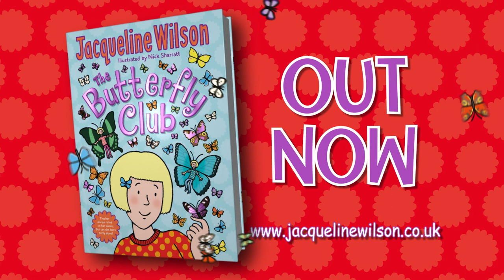The Butterfly Club Trailer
The Butterfly Club video trailer
Read it now

Tina is a triplet, but she's always been the odd one out. Her sisters Phil and Maddie are bigger and stronger and better at just about everything. Luckily, they look after teeny-tiny Tina wherever they go - but when the girls start in scary, super-strict Miss Lovejoy's class, they're split up, and Tina has to fend for herself for the first time.

Tina is horrified when she's paired up with angry bully Selma, who nobody wants to be friends with. But when Miss Lovejoy asks them to help her create a butterfly garden in the school playground, Tina discovers she doesn't always need her sisters - and that there's a lot more to Selma than first meets the eye.

A beautiful, heartwarming story about friendship, confidence and becoming your own person, from the mega-bestselling author of Tracy Beaker, Hetty Feather and Sleepovers.

JACQUELINE WILSON is an extremely well-known and hugely popular author who served as Children's Laureate from 2005-7. She has been awarded a number of prestigious awards, including the British Children's Book of the Year and the Guardian Children's Fiction Award (for The Illustrated Mum), the Smarties Prize and the Children's Book Award (for Double Act, for which she was also highly commended for the Carnegie Medal). In 2002 Jacqueline was given an OBE for services to literacy in schools and in 2008 she was appointed a Dame. She was the author most borrowed from British libraries in the last decade.

'A brilliant writer of wit and subtlety' THE TIMES
'She should be prescribed for all cases of reading reluctance' INDEPENDENT ON SUNDAY
'Has a rare gift for writing lightly and amusingly about emotional issues' BOOKSELLER

Nick Sharratt (Illustrator)
Nick Sharratt has written and illustrated many books for children and won numerous awards for his picture books, including the Sheffield Children's Book Award and the 2001 Children's Book Award. He has also enjoyed great success illustrating Jacqueline Wilson books. Nick lives in Edinburgh.